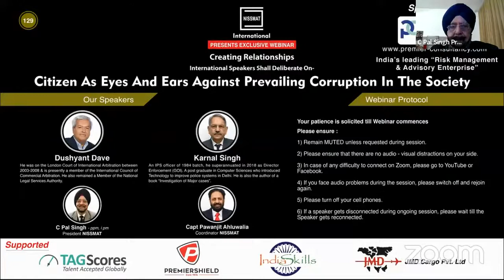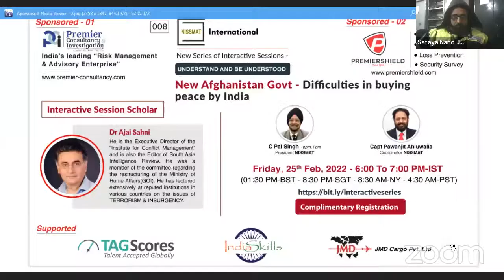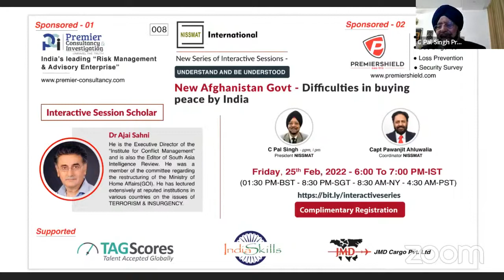Citizen As Eyes And Ears Against Prevailing Corruption In the Society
An interesting and incisive Webinar was held by NISSMAT International on 11th Feb 2022 on the subject “Citizen as Eyes and Ears against Prevailing Corruption in the Society''.

This was attended and profusely appreciated by a large number of attendees. It included the presence of delegates from 9 countries outside India also. Two learned speakers having experience and expertise on the subject had scintillating and lively discussions with the delegates at the end of the session.